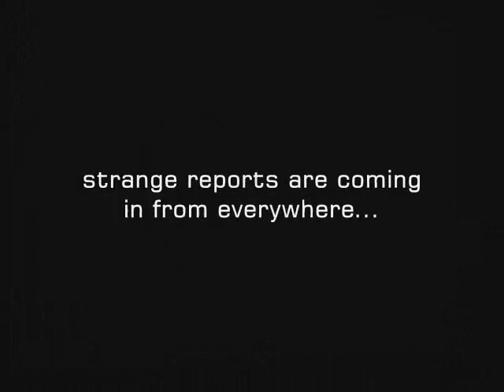Zombies stole my Bacon trailer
teaser trailer for the upcoming zombie night game at PROJECT: 13, august 2013.
(theme music is called "Requiem 4 Fear" and was done by myself in Music:2000)